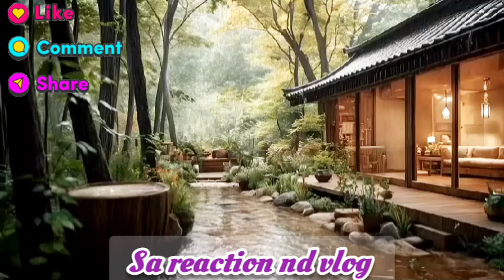video hide karwa diya|sab benaqab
video hide karwa diya|akele rehne ka darr|@salmayaseenvlogs @sitarayaseensana @sjreactionShagufta @Abdullahrehmanivlogs

Instagram.com/sa_sunshine_2022

Note -full credit to owners all images, picture, music ❄ 🌱 the video belong to the respected owners